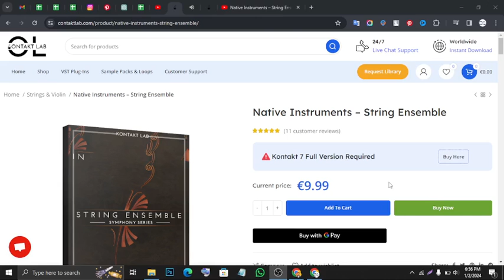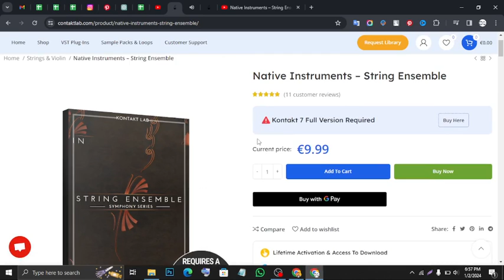Download Native Instruments – String Ensemble.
DETAILED STRINGS
A 60-piece string section recorded at Studio 22, Budapest. STRING ENSEMBLE has a tight, bold, and natural sound, with advanced performance controls for nuance and clarity. It is ideal for a wide range of modern and cinematic scoring projects.

Creating SYMPHONY SERIES – STRING ENSEMBLE
SYMPHONY SERIES – STRING ENSEMBLE Demo Tracks

NUANCE AND CLARITY
With true polyphonic legato and portamento, two-part auto divisi, and four microphone mixes, STRING ENSEMBLE offers the precise sound, versatility, and mixing detail essential for modern scoring.

STRING ENSEMBLE is available in a full SYMPHONY SERIES version or a streamlined SYMPHONY ESSENTIALS version.

ELEGANT INSTRUMENTS
From the first sample to the final control, every element was created in meticulous detail.

EXCLUSIVE FEATURES
STRING ENSEMBLE offers advanced performance control for utmost clarity and realism.

AUTO DIVISI
All instruments were recorded as separate A and B divisi sections. The acclaimed auto divisi engine intelligently distributes notes between these sections, in accordance with scoring conventions. This offers a fast way to create and arrange highly accurate, realistic performances for all articulations.

TRUE POLYPHONIC LEGATO AND PORTAMENTO
All sections feature true polyphonic legato and portamento in impeccable quality, with up to eight-voice automatic voice-leading in real time. These features are easily configurable and, combined with auto divisi, facilitate realistic and true-to-life scores.
AVAILABLE IN TWO VERSIONS
Both SYMPHONY SERIES and SYMPHONY ESSENTIALS versions are built from the same recordings and have the same intuitive interface. The full-featured SERIES version offers exhaustive depth and nuance, while the ESSENTIALS version provides the same quality in a lightweight package.

SYMPHONY SERIES – STRING ENSEMBLE
The full-sized set of professional scoring tools. SYMPHONY SERIES – STRING ENSEMBLE offers flexibility, versatility, and a creative workflow. With 38 individual articulations, four separate mic mixes, on-board effects, and ergonomic controls, it’s the precision set of tools needed to cover any scoring task, from film to games to studio.

34 GB (compressed)
38 articulations
Customisable Auto Divisi
True legato and legato emulation
4 microphone mixes with Mixer page
Effects page with EQ, Reverb, Compression, and Filter
SEE ALL FEATURES

SYMPHONY ESSENTIALS – STRING ENSEMBLE
SYMPHONY ESSENTIALS – STRING ENSEMBLE offers a compact library with a streamlined selection of essential features. Though able to offer highly realistic results, this version is ideal for pop and electronic producers, thanks to its speed, simplicity, and reduced storage requirements.

3 GB (compressed)
38 articulations
No Auto Divisi
Legato emulation
1 microphone mix, no Mixer page